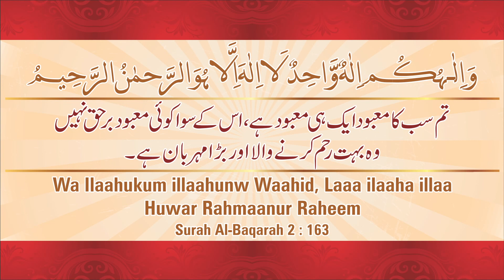Wa ilaahukum illaahunw Wahid Laa ilaha illa Huwar Rahmanur Raheem Kehne Ki Fazilat By Adv. Faiz Syed